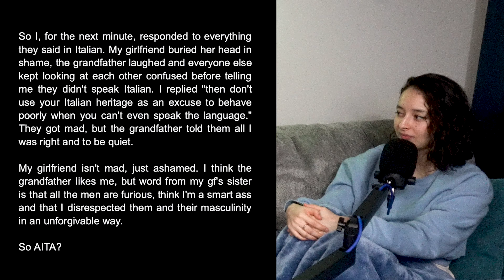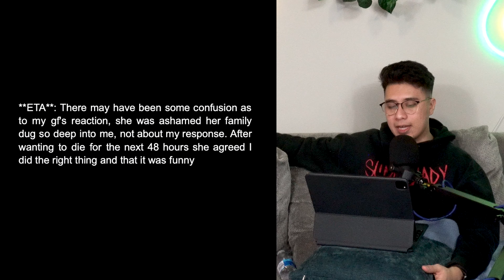AITA For Speaking Italian To My Gf's Rude Italian American Family? | Reddit Stories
I, host of the NextDoor Neighbor Pod and my wife read wild, funny, and entertaining stories from reddit. Specifically the AITA (Am I the As*hole) thread.